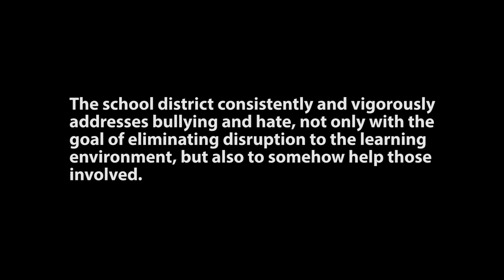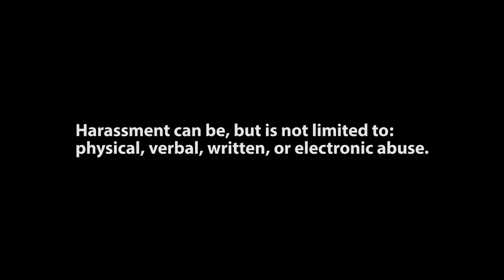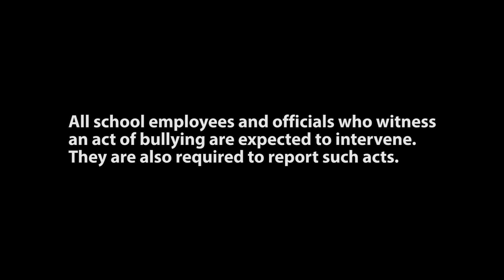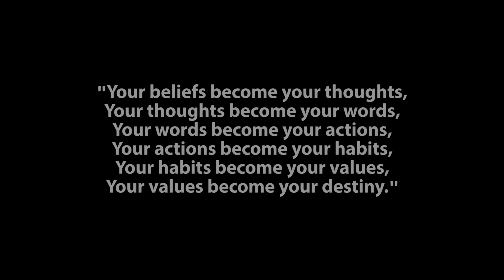KUSD Bullying Policy